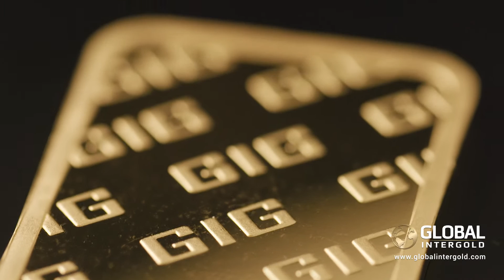Global InterGold: official Global 100 contest presentation by vice president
The company’s clients can participate in various competitions with valuable prizes. The Grand Summer Voyage 2016 competition is one of them.
Global 100 is a Global InterGold contest which allows customers to earn real gold bars as an award for their achievements. Every month a new round of the contests starts, and all participants have equal chances to win. The only thing you have to do is to show your determination and commitment which result in successful recommendations of the Online Gold Shop and orders placed by new clients. Believe in yourself and others will believe in you! Earn up to 100 g of gold every month!
More details about the rules of the Global 100 contest